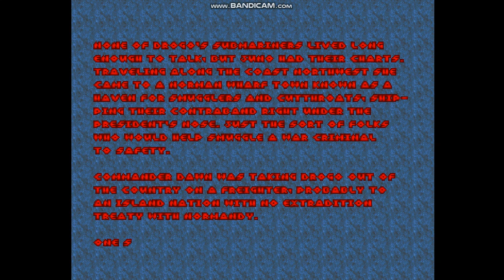Midgard Outlaw - New Longplay - E1 Part5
Longplay of the newest version with new maps, new enemies, and several tweaks to the old maps.